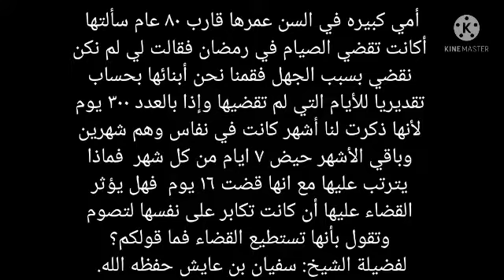سؤال: أمي كبيرة في السن لم تكن تقضي الايام التي افطرتها، فماذا تفعل؟، للشيخ سفيان بن عايش حفظه الله.